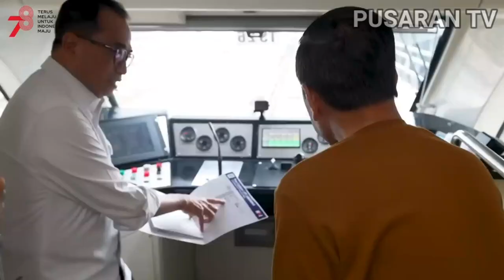Jokowi Tak Ingin Operasional LRT Tergesa-gesa, Harus Aman Betul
Presiden Jokowi Mencoba Perjalanan LRT Dari Stasiun Harjamukti Cibubur Hingga Stasiun Dukuh Atas.

Jokowi Didampingi Menteri BUMN Erick Thohir, Menteri Perhubungan Budi Karya Sumadi, Gubernur Jawa Barat Ridwan Kamil Dan Pejabat Gubernur DKI Jakarta Heru Budi Hartono.